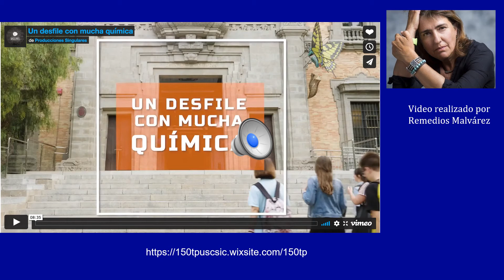Proyecto ‘El baile de los elementos’ _ Universidad de Sevilla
La catedrática de Química Inorgánica de la Universidad de Sevilla Adela Muñoz y la directora del Museo Casa de la Ciencia - CSIC, Margarita Paneque, presentan el proyecto de divulgación científica 'El baile de los elementos'.